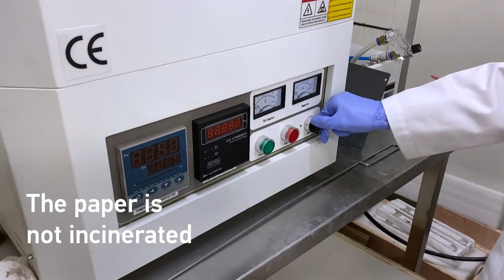Using waste paper to make more durable lithium-ion batteries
Turning waste paper packaging and shopping bags into battery parts that can power electric vehicles. This technology developed by NTUsg scientists gives waste kraft paper another lease of life, as it is transformed into a high-quality carbon anode (negative pole) of a lithium-ion battery, twice as durable as commercial anodes used in today's phone batteries.

This new carbonisation process converts paper into pure carbon, and the paper’s fibres into electrodes which can be made into rechargeable batteries that power smartphones, electricvehicles and medicalequipment.